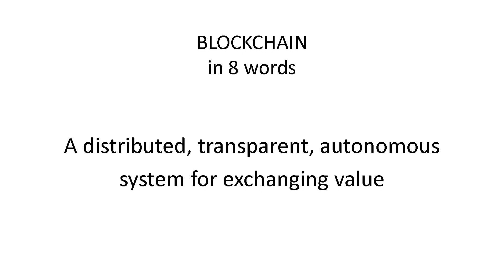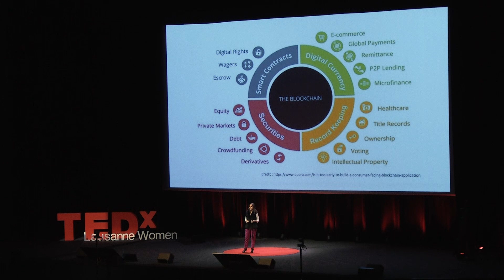Trust on the Block - The Crypto Revolution | Nathalie Barzilay | TEDxLausanneWomen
Bitcoin is a technology revolutionising the global interactions between humans via finance. Nathalie discusses the evolution of money, emerging technologies and how they all link back to trust.
Nathalie Barzilay is a Swiss-qualified lawyer and a GIA Graduate Gemologist. She worked several years in Switzerland's largest law firm and major jewellery Maisons. She was further instrumental in establishing a crypto-trading business, worked on asset-backed ICO projects and co-wrote the ICO Guide of the Canton Geneva. Building on her experience in ICOs, jewelry and business law, Nathalie ensures the smooth implementation of LakeDiamond's business strategy. As the right-hand person of the CEO, she recently lead the launch of the first ICO ever powered by an established Swiss bank. This talk was given at a TEDx event using the TED conference format but independently organized by a local community.